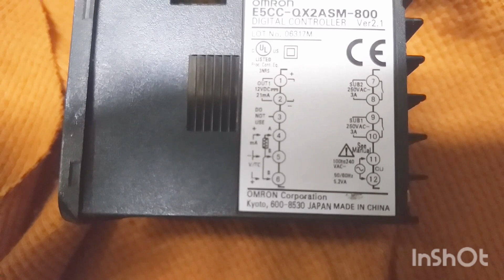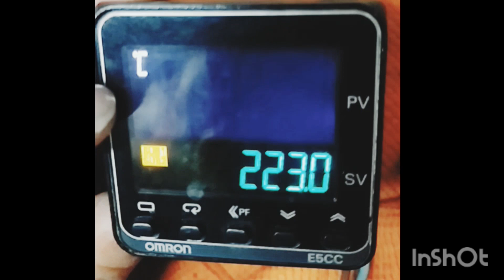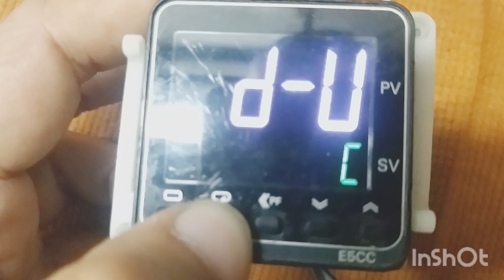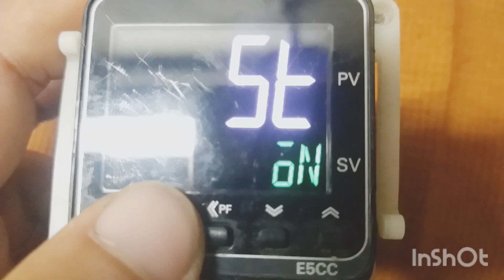Omron Temperature Controller E5CC Wiring and parameters Settings.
In this video we'll try to do wiring and parameters settings of the Omron temperature  controller and try to understand the parameters, inshaAllah.
Omron
Temperature controller
Wiring
Electrical
Parameters
Basic Concept
Heat Control
E5cc